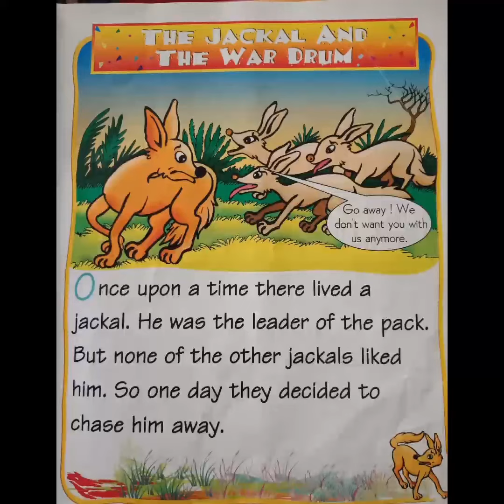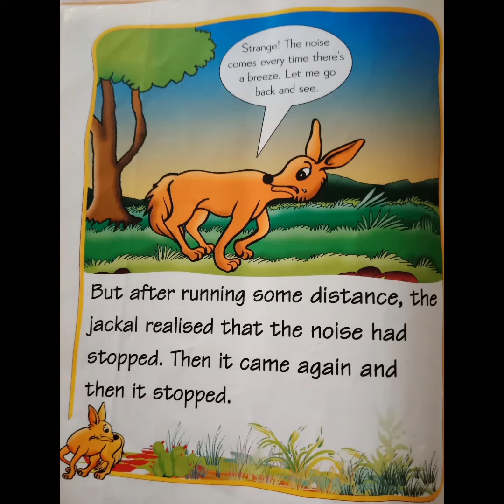Panchatantrastories for kids